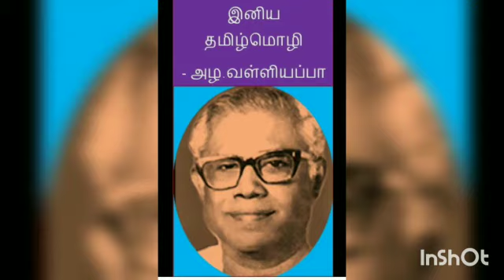MWC Book a day Book 625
Name :Thatchayini. K
Class: 3rd Computer Science
Book name Nalla Raja
Author: அழ. வள்ளியப்பா